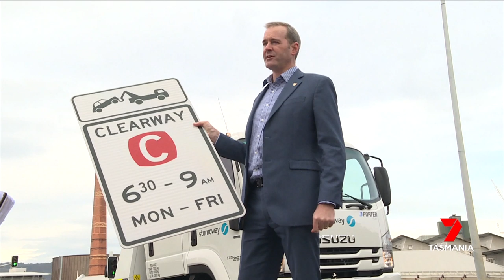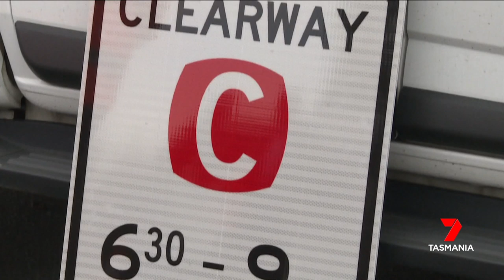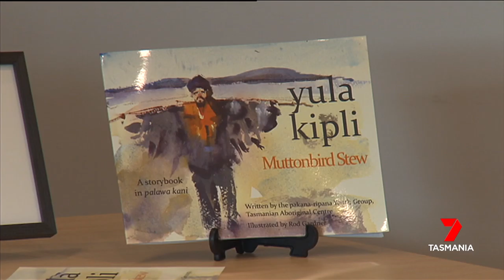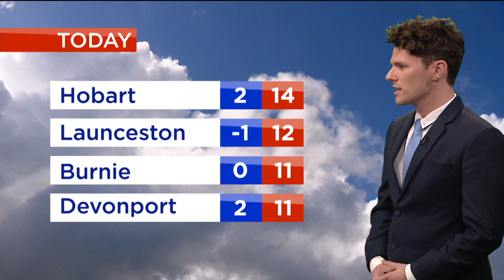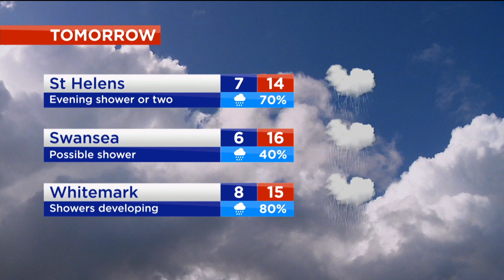Nightly News - Monday 5th August 2019